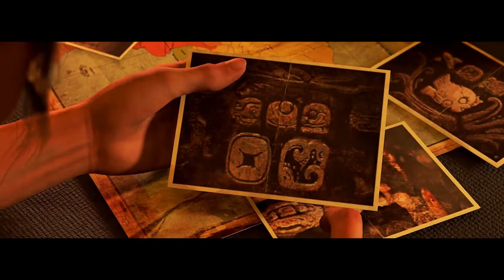SHADOW OF THE TOMB RAIDER FIRST TIME PLAY ON RTX NVIDIA - NEW GAMEPLAY (PART - 1)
Hi, Friends
                   My All Videos Based On Entertainment, Video Gaming, Games Reviews, News